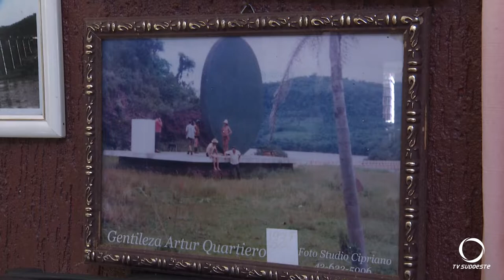Estiagem no Paraná é a mais longo desde 1997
Mais de 10 meses sem chuva suficiente para lavouras e nascentes. As previsões também não são animadoras.